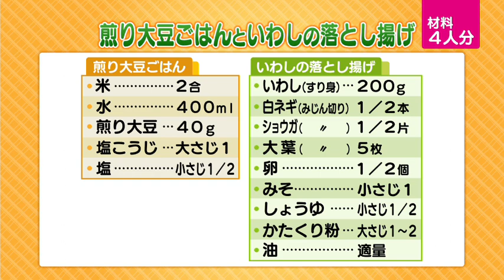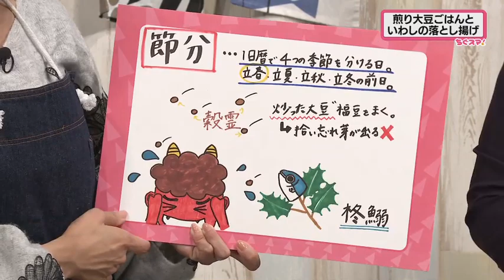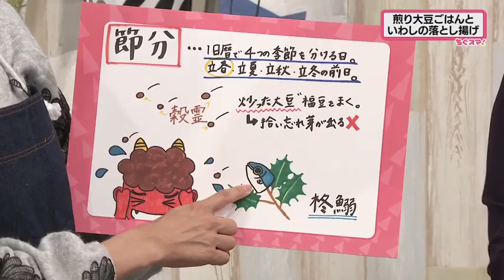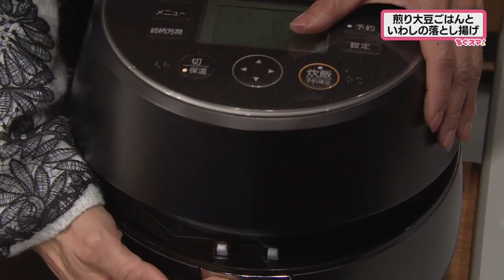煎り大豆ごはんといわしの落とし揚げ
ニンジンやレンコンを細かく刻んだものや、チーズを入れても美味しい、イワシの落とし揚げ！DHAが多く含まれており、脳の働きが活発になり情報の伝達をスムーズにする働きがあるなど、受験生にもおすすめのレシピです。